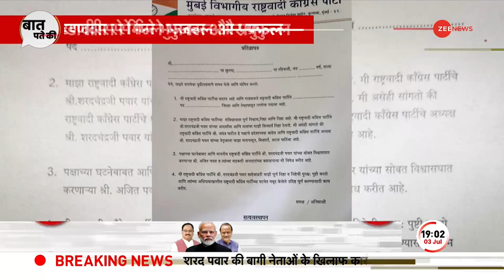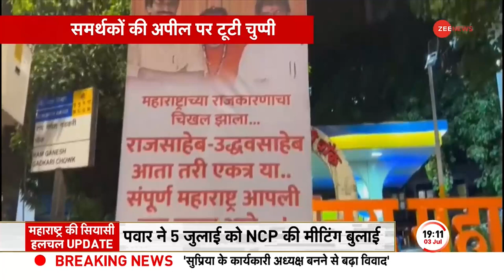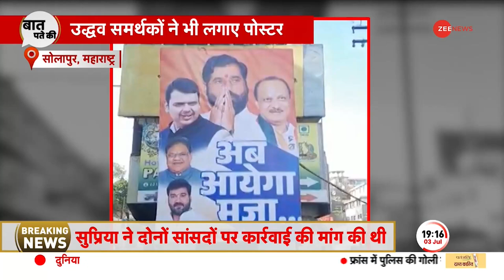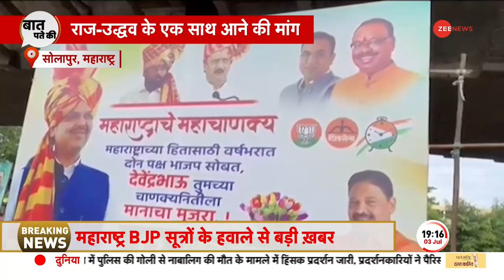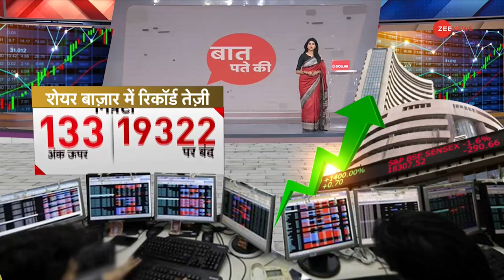Baat Pate Ki: 3 महीने में बदलेगी पिक्चर! अजित पवार की बगावत के बाद शरद पवार का दावा | Maharashtra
Power Game in Maharashtra: नेशनलिस्ट कांग्रेस पार्टी (एनसीपी) के नेता अजित पवार के महाराष्ट्र कैबिनेट में शामिल होने के बाद राज्य की राजनीति ने नया मोड़ ले लिया है.

Power Game in Maharashtra: State politics has taken a new turn after Nationalist Congress Party (NCP) leader Ajit Pawar joined the Maharashtra cabinet.